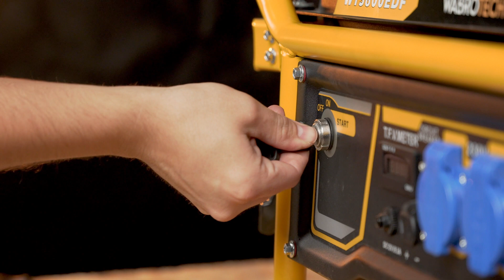Jak w prawidłowy sposób przeprowadzić pierwsze uruchomienie agregatu prądotwórczego WABROTECH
Witajcie! Ten film to instrukcja pierwszego uruchomienia agregatu prądotwórczego. Dowiesz się, jak krok po kroku przygotować agregat do działania. To niezastąpiona wiedza dla tych, którzy chcą zapewnić sobie niezawodne źródło energii na przykład w przypadku awarii prądu.

Uwaga! Agregat po pierwszym uruchomieniu potrzebuje czasu aby zacząć równo pracować. Odczekaj 15 minut, zanim podłączysz pierwsze urządzenie. Po przepracowanych pierwszych 5 motogodzinach należy niezwłocznie wymienić olej silnikowy na nowy. Nie zastosowanie się do tego może skutkować zatarciem silnika.

Spis treści:
00:00 Intro
00:16 Instrukcja uruchomienia
00:59 Zakończenie